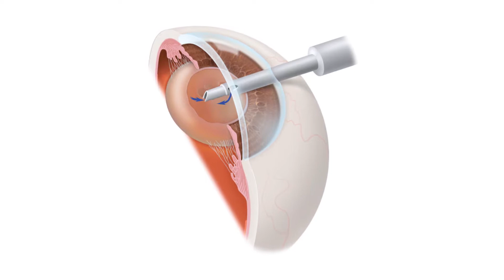CATARATA: O que é, causas e tratamento | 2020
Há muitos anos a catarata era um problema de visão que atingia nossos avós, bisavós e não tinha cura mas hoje, com a tecnologia avançada, tem cura e é uma cirurgia eficaz e relativamente simples para o paciente.

A catarata é doença caracterizada pela perda de transparência do cristalino, lente natural cuja função é propiciar o foco da visão em diferentes distâncias.

Normalmente a catarata acontece em pessoas mais velhas, mas pessoas cada vez mais jovens estão tendo essa doença.

Assista o vídeo para entender melhor sobre esse assunto!

Catarata prejudica a visão?
Catarata tem cura?
O que causa catarata?
Como tratar catarata?
Tenho medo de fazer cirurgia de catarata
Lentes intraoculares são confiáveis?
Quais são os riscos da cirurgia de catarata?